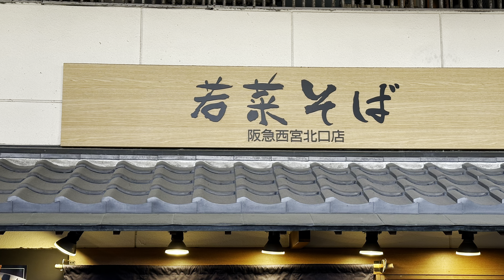阪急今津線 西宮北口駅 2023/5（4K HDR）